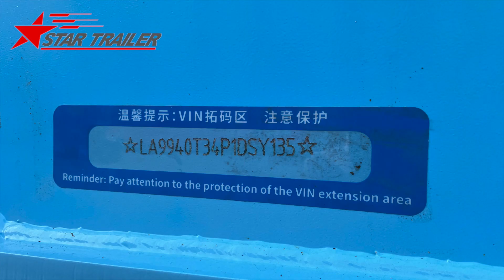P262 Uint Nation Lowbed Semi Trailer Star Trailer Made For Somalia Market To Djibouti Port